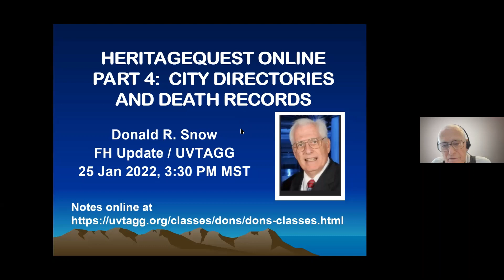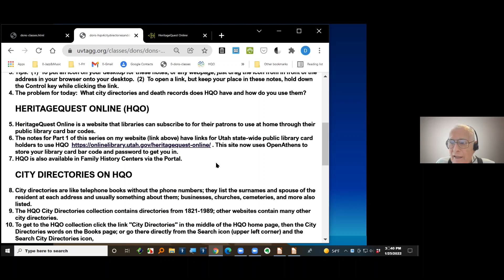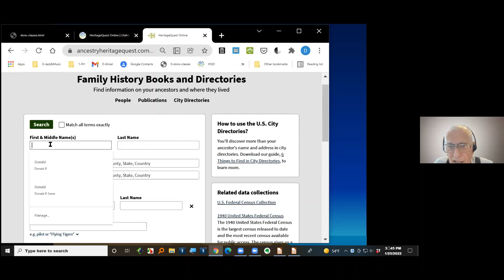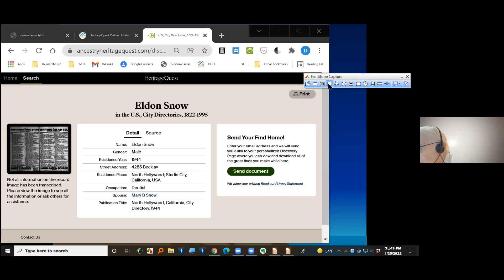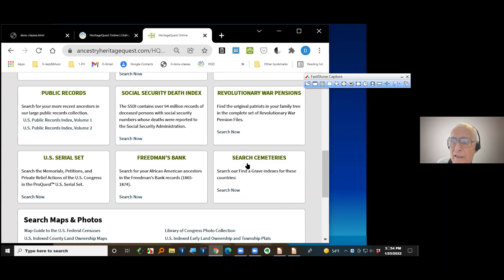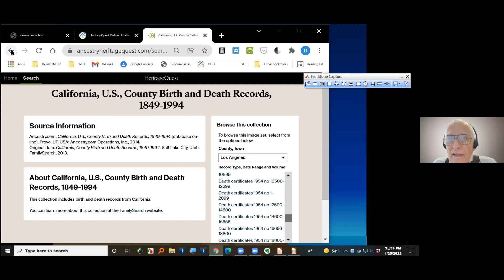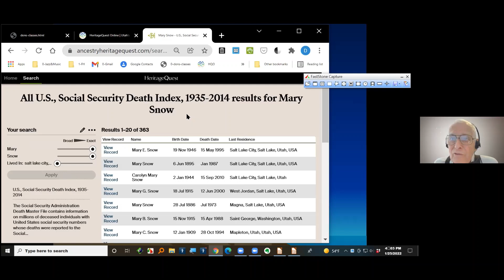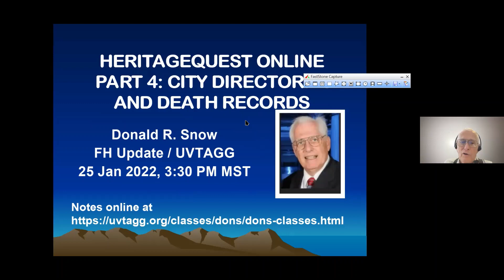25 Jan 2022 - Donald R. Snow - HERITAGEQUEST ONLINE PART 4: City Directories and Death Records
HeritageQuest Online (HQO) is a website that is free through libraries by using your public library card bar code.  It has many family history resources and you can use it at home or at Family History Centers for free.  This class is Part 4 of a series and deals with their city directories and death records.  City directories are like telephone books without the phone numbers.  The death records on HQO include the Social Security Death Index and a link to FinaAGrace.  There are many miscellaneous death record collections and a few newspapers with obituaries.  Other classes in this series have dealt with family history books, U.S. Revolutionary War records, and U.S. and Canada censuses.
The notes for the class, with active links and related articles, are posted on my